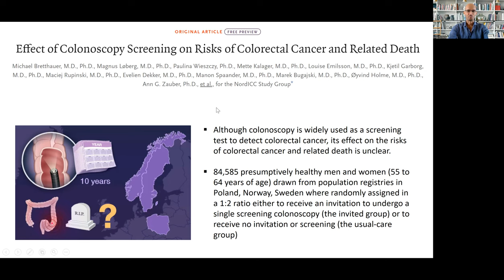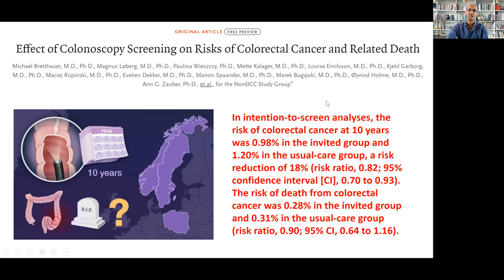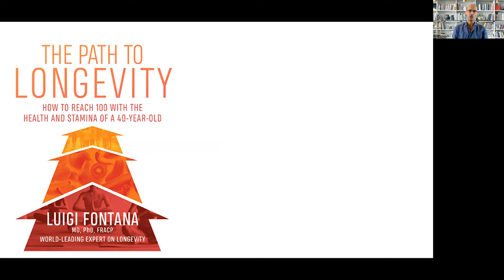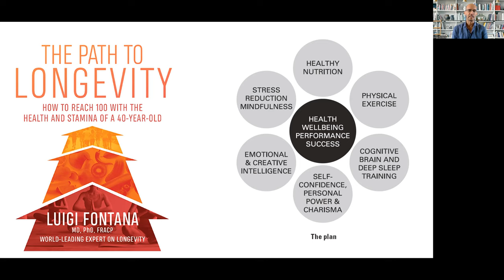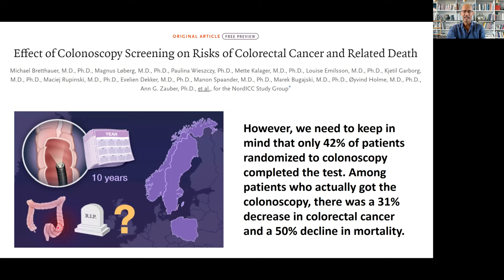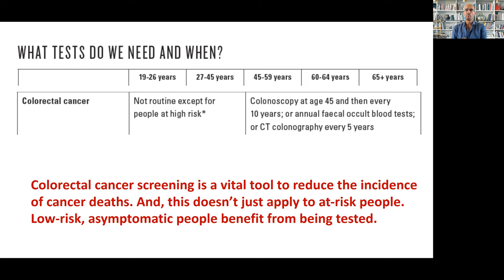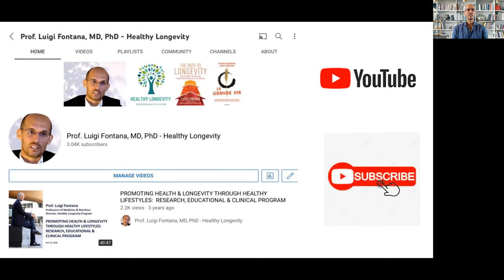Is Colonoscopy Screening Effective in Reducing Risks of Colorectal Cancer and Death? | Prof Fontana